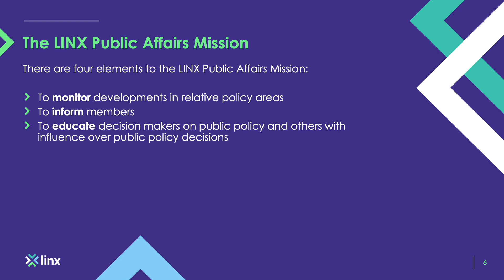LINX Public Affairs: The LINX Public Affairs Mission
There are four elements to the Public Affairs mission:
- To monitor developments in relative policy areas
- To inform members
- To educate decision makers on public policy and others with influence over public policy decisions
- To persuade policy makers to adopt decisions consisten with our members’ interests